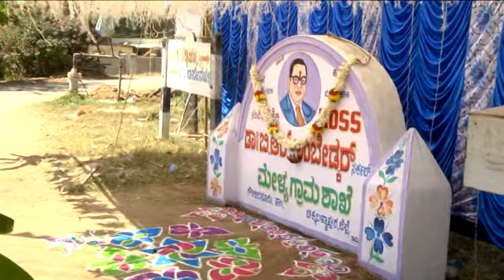5 2 2024 Video Melya constitution awareness programme in Gowribidanur Taluk